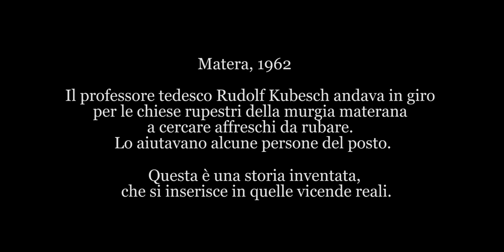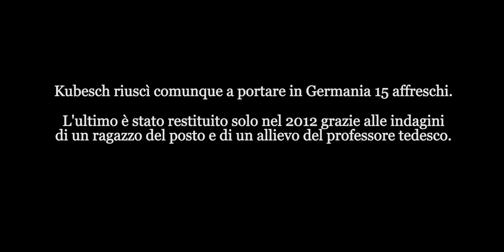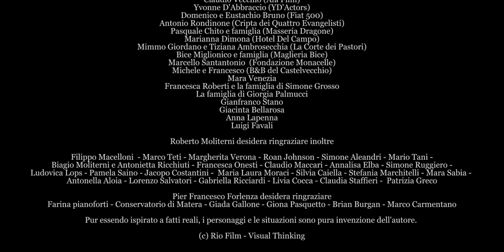2015 - Centosanti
Cortometraggio di Roberto Moliterni con Simone Grosso, Giorgia Palmucci, Antonio Montemurro, Domenico Orlandi e Angelo Roberti. Realizzato con il contributo della Lucana Film Commission.